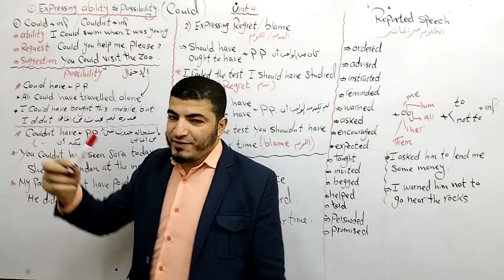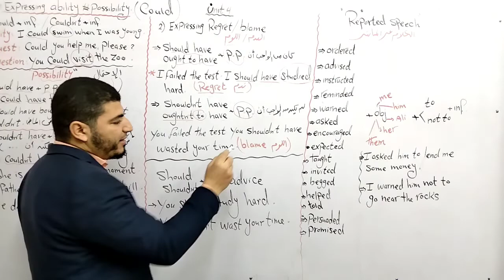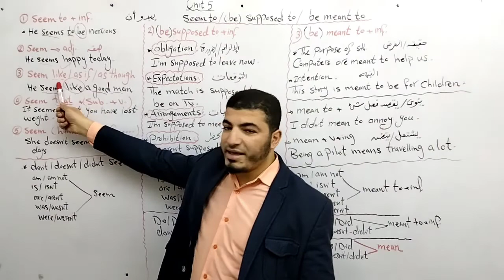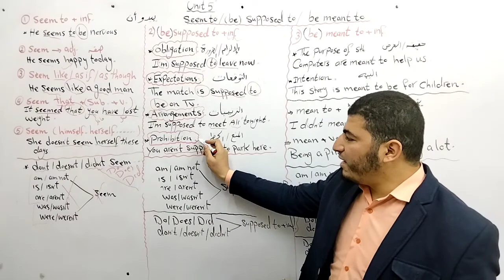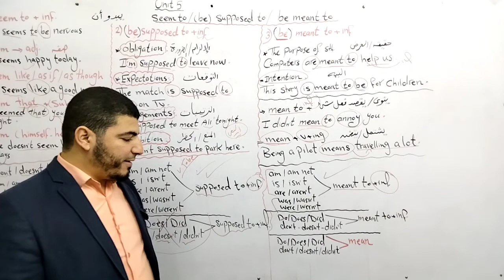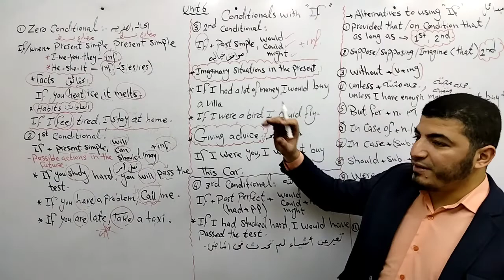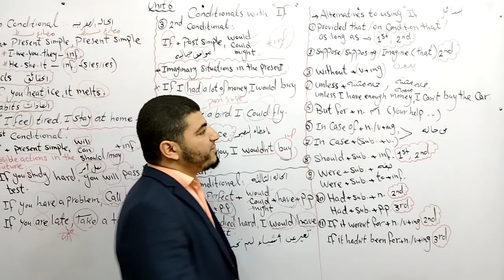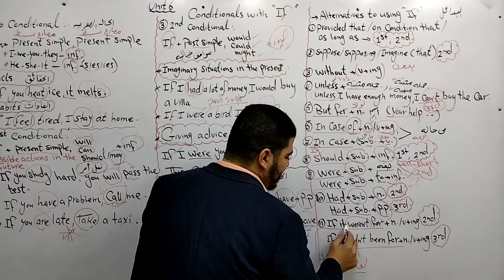إنجليزي ٢ ثانوي| ليله الامتحان| الحلقه الثانيه / شرح جرامر Units 4/5/6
إنجليزي ٢ثانوى -المراجعة النهائية  / مراجعه ليله الامتحان
مراجعة إنجلش ٢ثانوى
مراجعة ليلة الامتحان  ٢ثانوى / الحلقه الثانيه